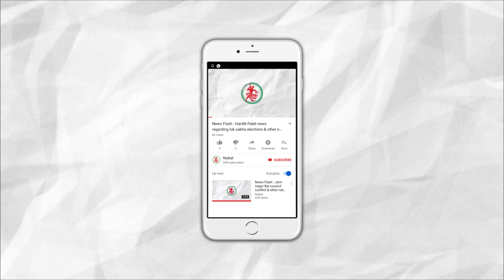News Flash: Authorities put on alert as suspicious movement seen near Jamnagar's sea coast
1. Authorities put on alert as suspicious movement seen near Jamnagar's sea coast
2. A girl died due to Dengue in Jamnagar
3. Atul Bhanderi was arrested in the case of firing in Jamnagar
4. Amra villages farmers burnt down Groundnuts
5. Jamnagar City BJP's recruitment done
6. Supreme court orders to put Air Purifier towers in Delhi